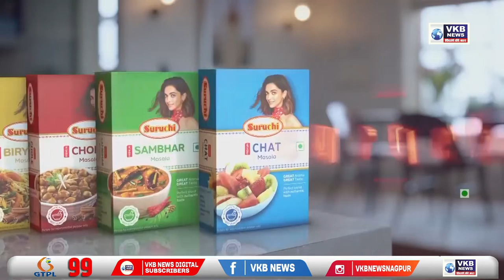नागपुर - ट्रैन में यात्रियों से पहचान बनाकर दिया चोरी को अंजाम